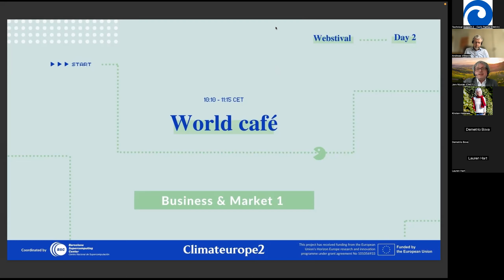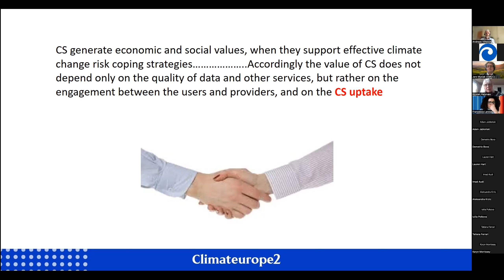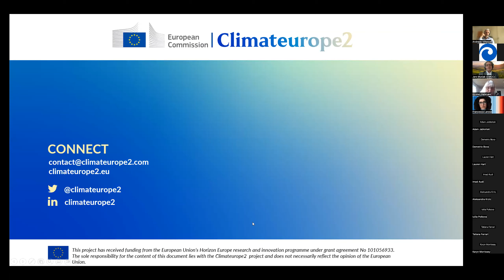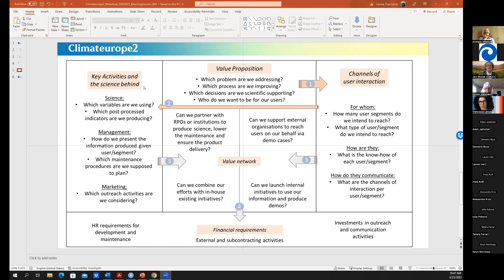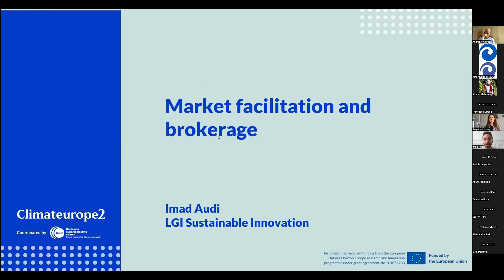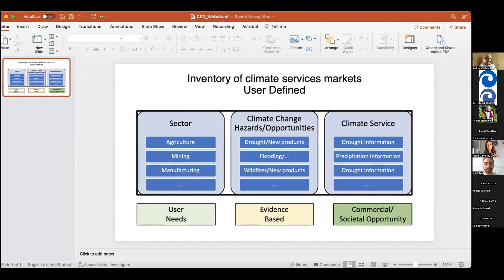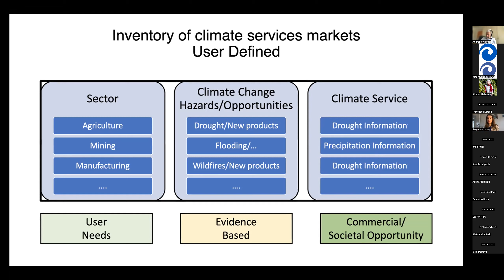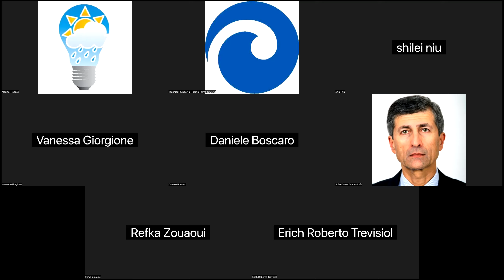Webstival 1st Edition [Day 2] Break out rooms: Business and Market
Develop novel, sustainable, and value-driven strategies for delivering and scaling climate services, unlocking untapped opportunities and revenue streams.